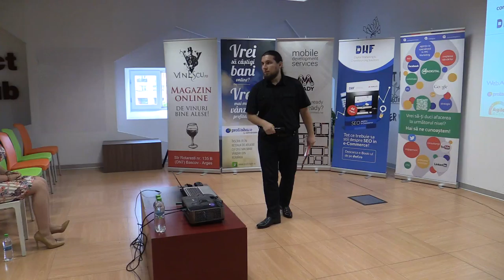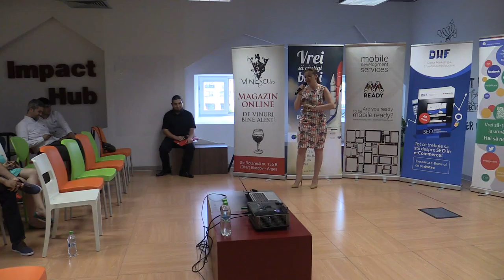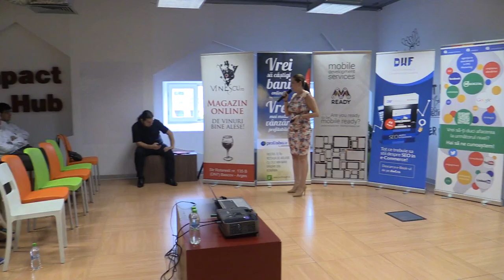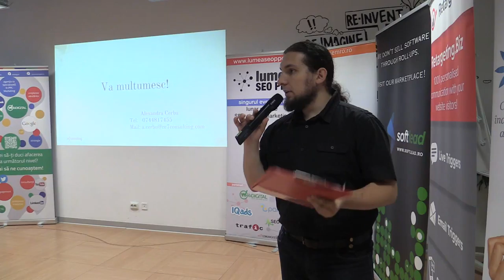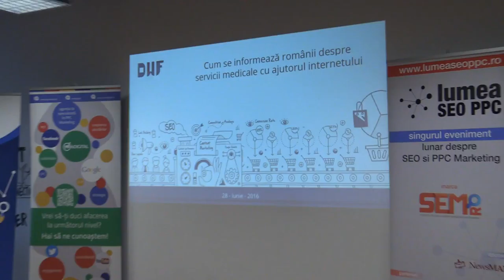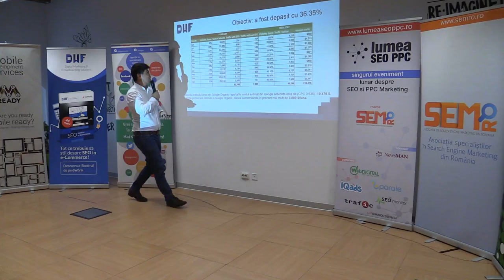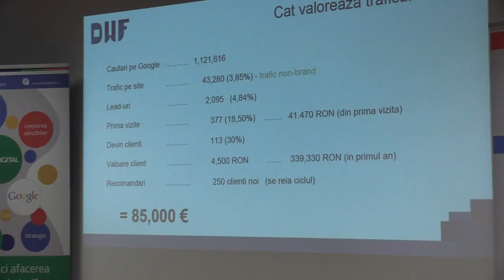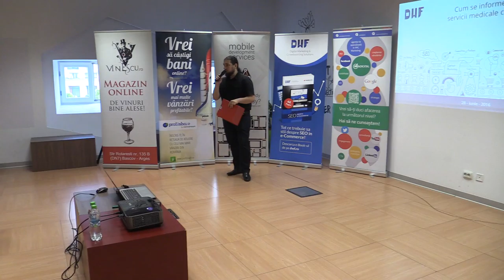2016 06 28 Lumea SEO PPC Industria sanatatii Impact Hub 01